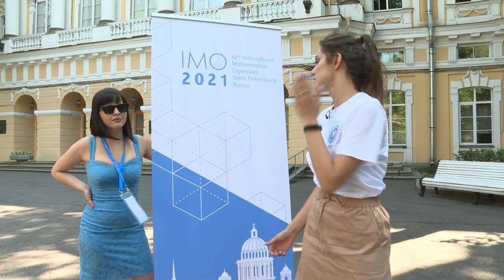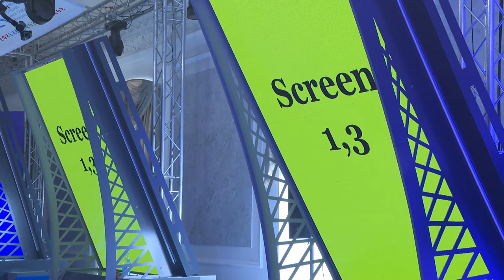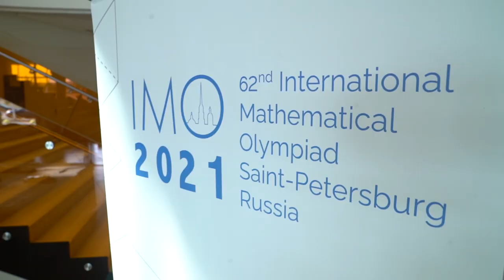Дневник олимпиады IMO2021 День 1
В Герценовском университете стартовала 62-я Международная математическая олимпиада (IMO 2021), которая также является 2-й в Санкт-Петербурге.

Представляем вам первый выпуск Дневника олимпиады.

0:00 - IMO 2021. Дневник олимпиады
0:06 - Где будет олимпиада
0:51 - Об олимпиаде
2:22 - Как всё будет устроено
3:10 - Павильон олимпиады
3:48 - Студия Дневника олимпиады
4:07 - Ключевые цифры
4:30 - Кадры с олимпиады прошлых лет
4:53 - Отель Crowne Plaza. Кто придумывает задачи
5:46 - Павел Кожевников - председатель координационного совета
6:05 - Работа в нынешних условиях
6:25 - Коммуникация между координаторами
6:52 - Работа в жаркую погоду
7:00 - Координатор - какой он
7:41 - Проверка спорных моментов
8:14 - Состав координационного совета
8:43 - Золотой медалист Михаил Иванов о своём опыте
9:29 - Пожелания участникам
10:24 - Луис Эдуардо Гарсиа - координатор из Мексики
10:57 - Сложность заданий
11:34 -  Геза Кош об отличии олимпиад разных лет
11:58 - Кому под силу задачи олимпиады
12:59 - Назар Агаханов об организации работы жюри
13:51 - На каких языках проходит олимпиада
14:44 - Баллы за артистичность решений
15:39 - Флаг олимпиады

Официальная группа РГПУ им. А. И. Герцена "ВКонтакте"
Официальный сайт РГПУ им. А. И. Герцена